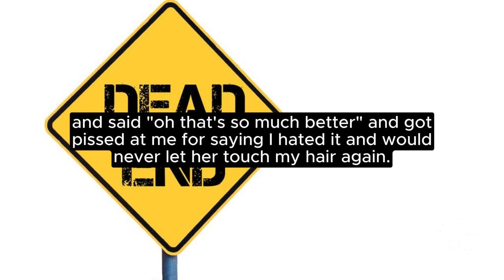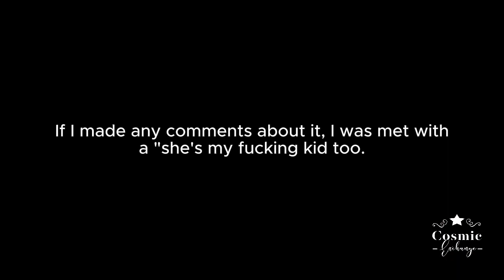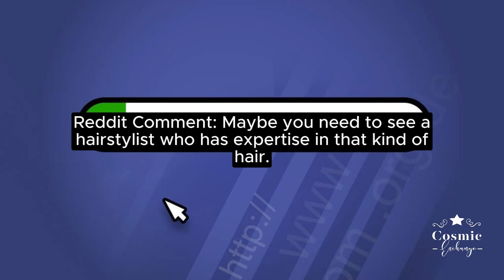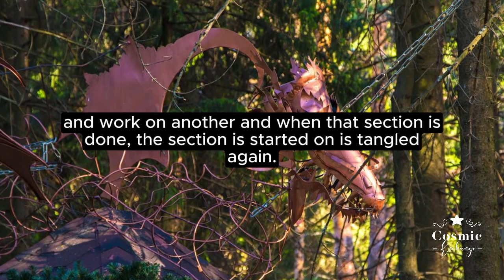AITA for refusing to style my 12yo daughter's hair?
It will help us grow our channel and make more videos like this for you. 🙏

**We also have a special treat for you.** We have designed some amazing shirts that you can buy from Printify. They are inspired by the cosmic theme of our channel and they are super cool and comfy. 😎